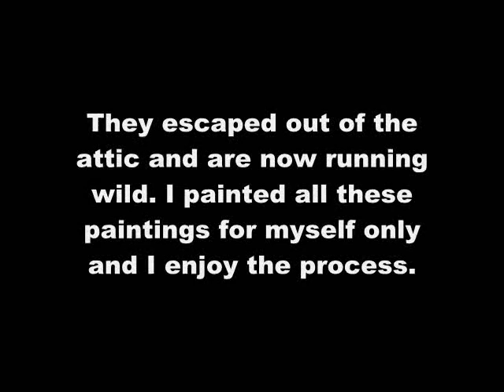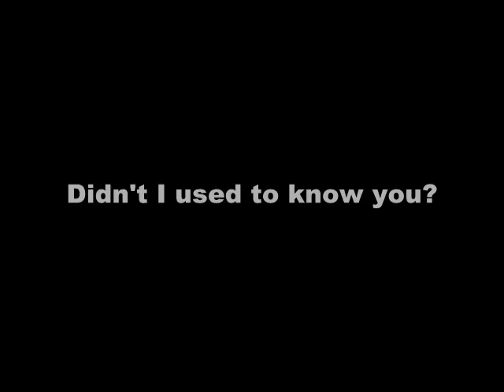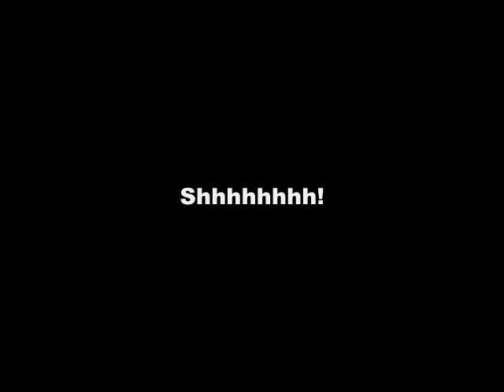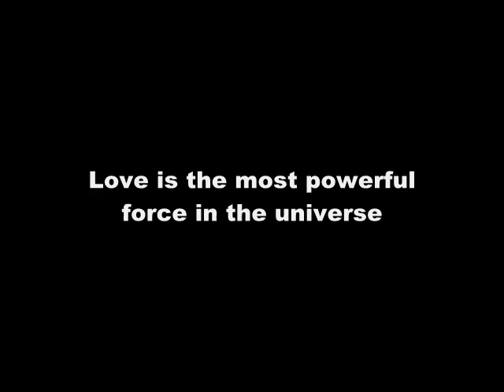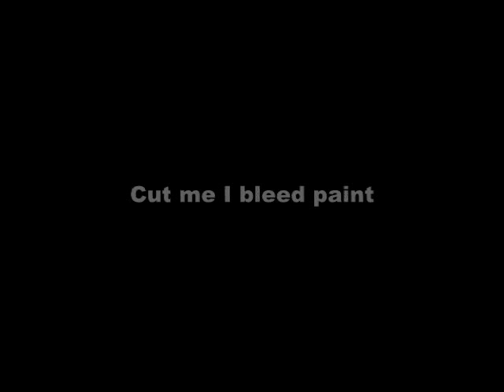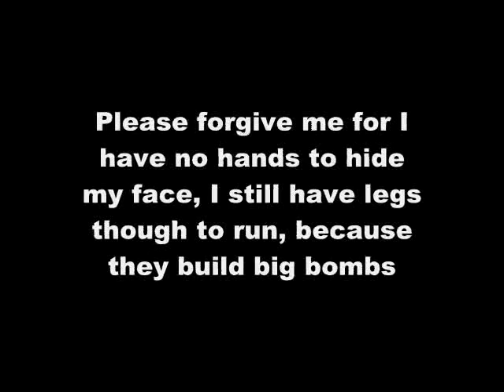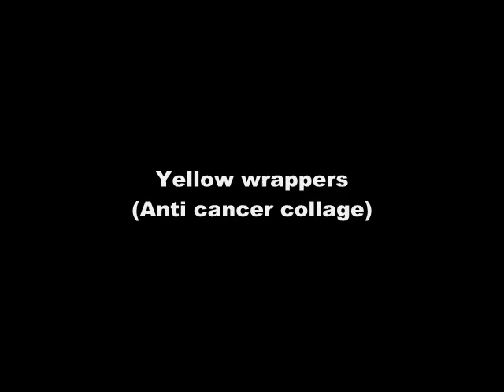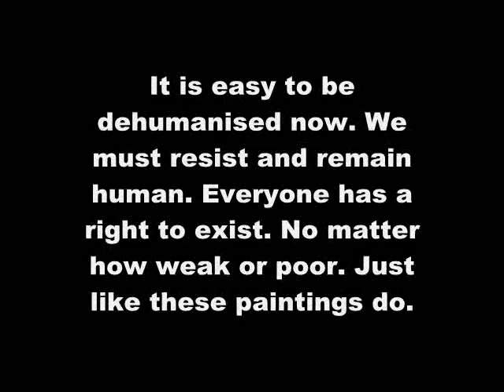THE ATTIC PAINTINGS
THE ATTIC PAINTINGS BY LEIGH SMITH.